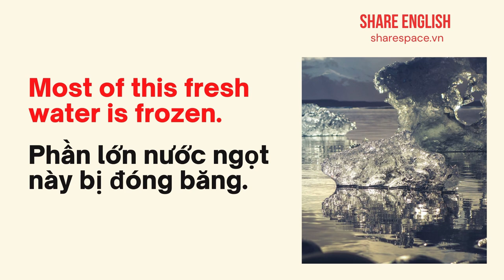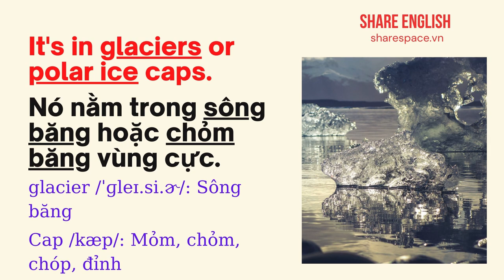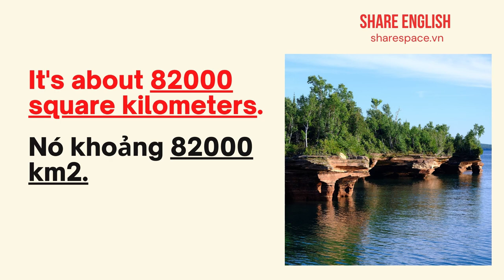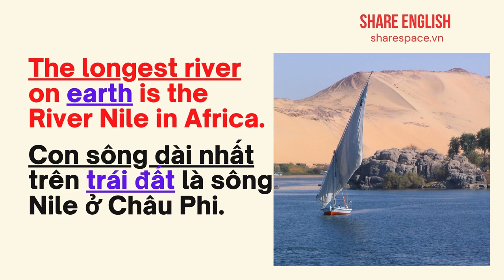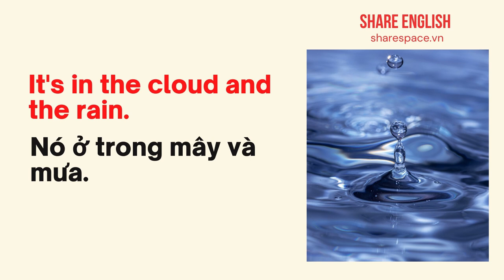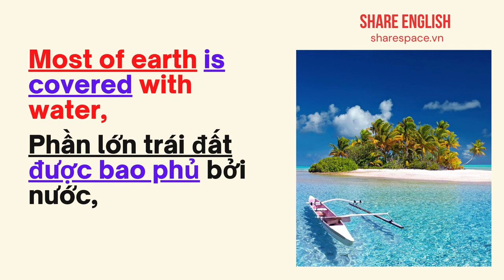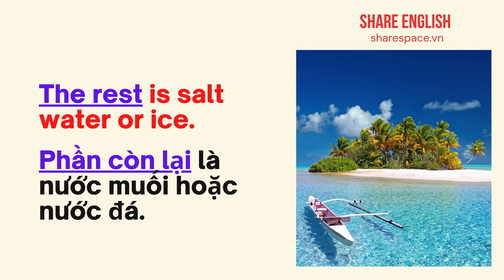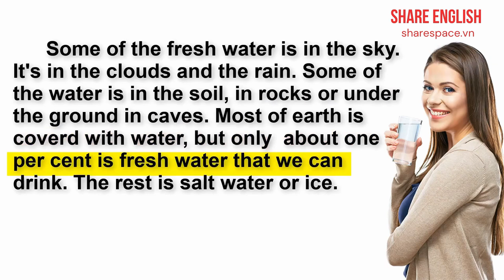[Share English] Cải thiện kỹ năng tiếng anh qua bài đọc "Fresh Water"